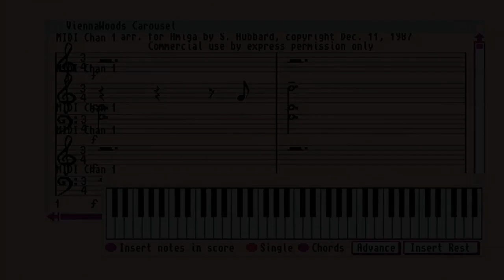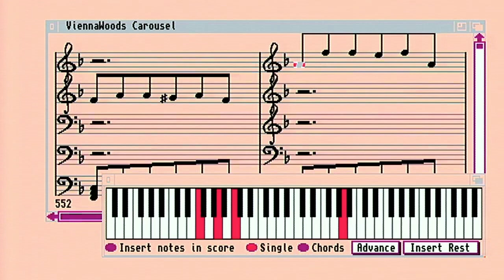Tales of the Vienna Woods-Sheet Music Woodland Park Carousel Stereo DMCS on the Amiga Computer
First of all I’m surprised in 2019 that the old Amiga computer and Prophet 2000 keyboard still work, much kudos to Sally Hubbard for her DMCS file.  The Amiga computer, Deluxe Music Construction Set (DMCS), and Prophet 2000 keyboard do an amazing impression of the carousel band organ that used to be part of the merry-go-round at the Woodland Park Zoo in Seattle in the 1950s. I can still see those wooden horses going around and up and down. The original carousel band organ might have been a Limonaire. This theory is based on information that a worker at the Zoo told me a long time ago. I asked him what happened to the band organ that was with the carousel. He said that it couldn't be repaired because it used a series of folded punched cards rather than a paper roll for the source music, and the cards had become worn out. He said that there was no source for new punched cards. There is a video on You Tube showing a Limonaire band organ that uses folded punched cards. It may have been one of those. I only remember it playing two songs: Tales of the Vienna Woods and Cleopha.    A SCART to HDMI converter box were used to get the RGB video from the Amiga monitor port converted into an HDMI signal.  I captured the HDMI video with an Elgato HD60S then converted the captured mp4 file to an mov file with MPEG Streamclip. The audio track was put back in sync with the video track in Pro Tools.  Reverb, compression and EQ were added to the audio with Pro Tools, then the mov file was imported into Final Cut Pro X for You Tube upload.     A side note about the music:   The Sally Hubbard Vienna Woods MIDI file for the Amiga was designed to be only 4 note polyphony because in 1985 the Amiga computer audio system could only play 4 notes at a time and the Vienna Woods MIDI file was specifically designed just for the Amiga. The old Prophet 2000 keyboard can only play 8 notes max at a time. There is a switch on the Prophet 2000 keyboard that doubles each note. When this is switched on, the the Prophet 2000 produces 8 sounds from 4 notes played. So, the whole thing kinda works out and a lot of the time during Vienna Woods you hear 8 sounds at the same time. The Prophet 2000 seems to select at random which notes come from the left channel and which come from the right. So the stereo is what it is. Oh well… Other songs that I have uploaded to YouTube in this format are: Rhapsody in Blue, A Breeze from Alabama, The Cascades, The Chrysanthemum, Country Club, The Easy Winners, The Entertainer, Eugenia, Euphonic Sounds, Elite Syncopations, The Favorite, Fig Leaf Rag, Gladiolus Rag, Harmony Club Waltz, Leola, Magnetic Rag, Maple Leaf Rag, The Nonpareil, Original Rags, Palm Leaf Rag, Paragon Rag, Peacherine Rag, Pineapple Rag, The Ragtime Dance, Reflection Rag, Scott Joplin’s New Rag, The Strenuous Life, Solace, Sugar Cane, The Sycamore, Wall Street Rag, and Weeping Willow.